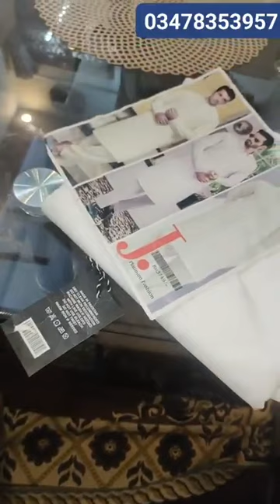silk shahmoz shawls aghanoor partyware mariab crimson mushq khaadi alkaramstudio pret sd